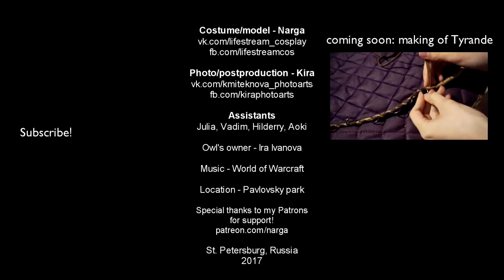Tyrande Whisperwind Night elf photoshoot | World of Warcraft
Tyrande Whisperwind cosplay photoshoot. Costume is based on official War of the Ancients trilogy cover and Warcraft III (yes, Tyrande had blue hair long ago).

Thanks to Ira Ivanova for the owl!

Assistants - Aoki, Vadim, Julia, Hilderry.

2017